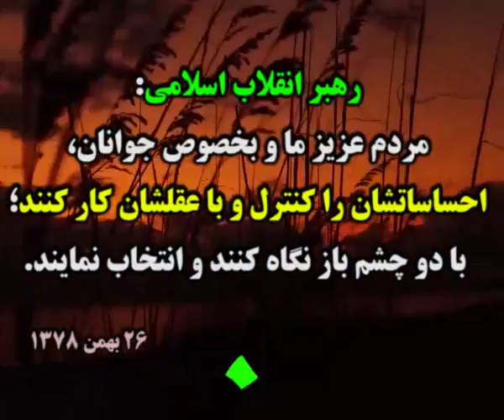×º°”˜`”°º× خبری از انتخابات ریاست جمهوری 96 ×º°”˜`”°º×